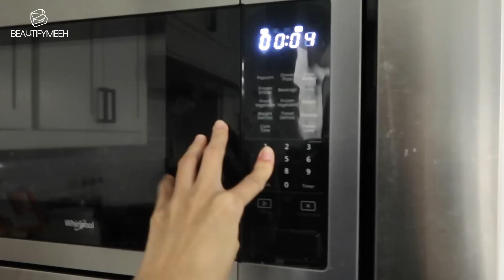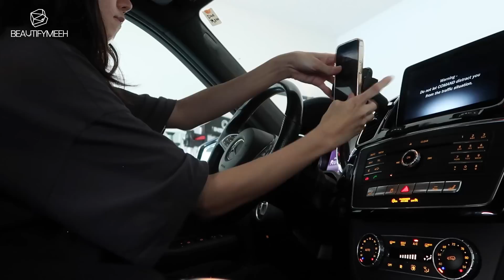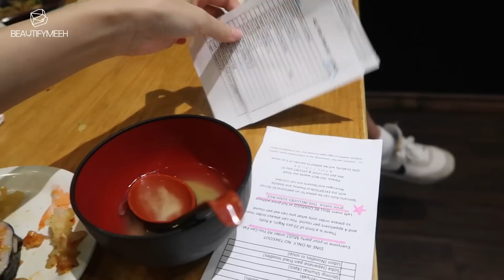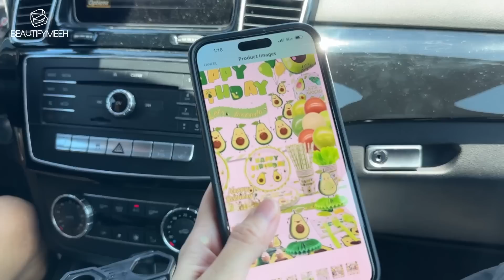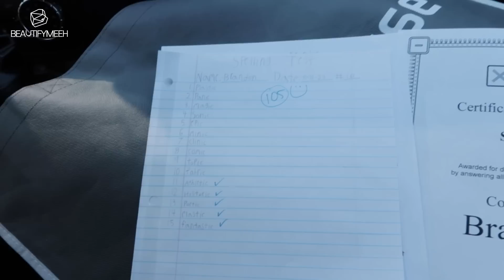ANGEL DIARY | Morning Routine School Day for My 5th and 3rd Grader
Hey guys! Here is our daily school day morning routine!

Hydroflask water bottle

Minecraft food thermo (similar here)

Aveeno Balm

CeraVe Cream
Probiotics - Kimchi I (korean)
Lens - Acuve One Day Lens
Lunch box- from Target

[BEAUTIFYMEEH]

[BEAUTIFYMEEH]

[CAMERAS & EQUIPMENTS]
*Vlog Camera : Canon g7x markii
*sony a7m3
*sony 55mm 1.8
*sony 16-35mm 2.8
*Zhiyun Crane 2
*canon 70d
*canon 24mm lens
*Zoom h1 handy recorder
*Rode lavalier microphone
*Rode Videomic
EDITING : Adobe Premiere CC

[MUSIC CREDIT]
Youtube Music